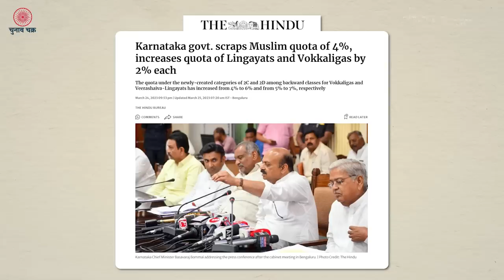चुनाव चक्र: 'कर्नाटक ऐसा नहीं जैसा भाजपा ने बना दिया'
चुनाव चक्र में इस बार हमने बात की प्रतिष्ठित कन्नड़ लेखिका, रिसर्चर और महिला एक्टिविस्ट मीनाक्षी बाली से। जिन्होंने कर्नाटक की ground reality बताते हुए कहा कि कर्नाटक के लोग महंगाई, भ्रष्टाचार और सांप्रदायिकता से त्रस्त हैं। और उनमें सरकार को लेकर काफ़ी गुस्सा है। अगर निष्पक्ष चुनाव होते हैं तो बदलाव तय है।